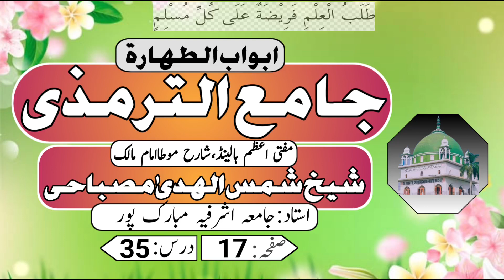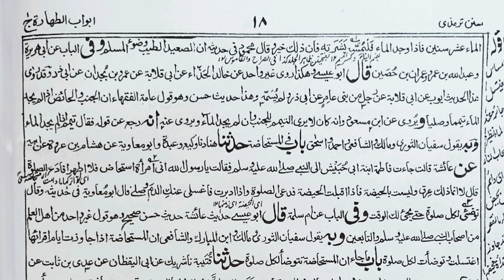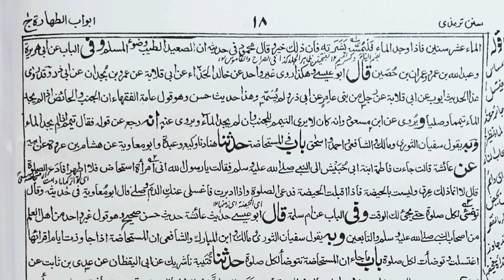Tirmizee Sharif || جامع ترمذی || Shaikh Shamsul Huda Misbahi || Jamia Ashrafiya